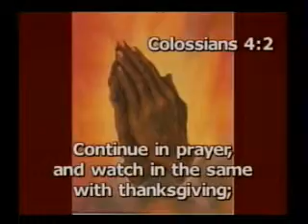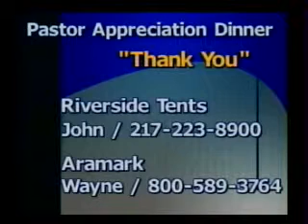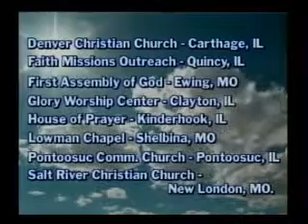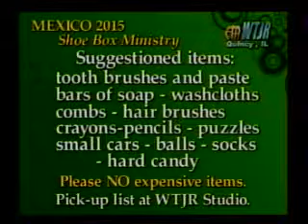Behind the Scenes Mon 11-9-2015